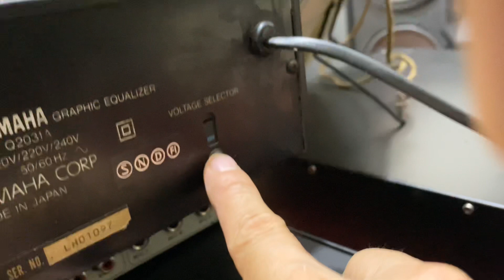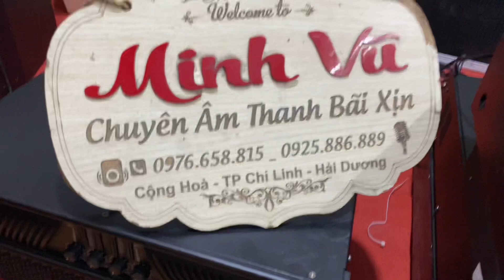Lọc xì yamaha 2031A bãi nhật. Giá 3,5tr lh 0976658815